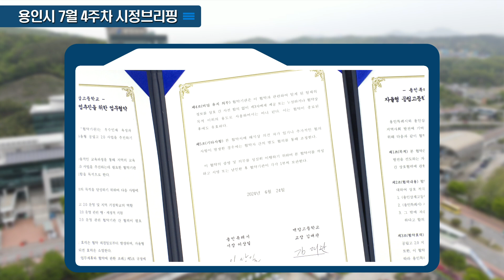[주간뉴스브리핑] 7월 4주차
1. 제42회 대한민국연극제 용인, 26일간의 대장정 마무리
제42회 대한민국연극제 용인이 23일 용인포은아트홀에서 ‘안녕, 용인!’ 행사로 막을 내렸습니다.
폐막식에는 이상일 용인특례시장, 명예대배우 이순재 등이 참석했습니다. 제42회 대한민국 연극제는 제1회 대한민국 대학연극제와 함께 열리며, 연극계에 활력을 불어넣고, 공연 문화의 품격을 한층 높였다는 평을 받았습니다.

2. 기흥ICT밸리에 ‘탄소중립 지원센터’ 개소
18일 기흥구 구갈동 기흥ICT밸리 C동 10층에 ‘용인시 탄소중립지원센터’를 개소했습니다. 개소식에는 이상일 용인특례시장, 유진선 용인특례시의장 등 120명이 참석했습니다. 센터는 2024년부터 2027년까지 4년간 지역 특성을 고려한 탄소중립 정책 발굴과 탄소중립 구축 모델 개발에 집중할 계획입니다.

3. 백암고·용인 삼계고, ‘자율형 공립고2.0’ 공모사업에 선정
교육부 공모의 ‘자율형 공립고 2.0’ 사업에 백암고등학교와 용인삼계고등학교가 선정됐습니다.
‘자율형 공립고’ 2.0 사업은 자율형 사립고와 특수목적고등학교 수준의 자율성을 부여해, 공립고 교육의 질적 향상을 도모하는 프로젝트입니다. 백암고는 올해 9월부터, 용인삼계고등학교는 내년 3월부터 자율형 공립고로 운영됩니다.

4. ‘밥과 함께라면’ 자활사업 대표 브랜드로 자리매김
용인특례시는 ‘밥과함께라면’이 용인 자활사업의 대표 브랜드로 자리매김했다고 19일 밝혔습니다. ‘밥과함께라면’은 2018년 용인지역자활센터가 저소득·취약계층의 일자리 창출과 자립을 돕기 위해 동백동에 사회 서비스형 사업단으로 시작한 분식점입니다. 현재 2호점까지 오픈한 ‘밥과함께라면’은 9월엔 삼가동, 2025년에는 수지구에 4호점을 개소할 예정입니다.

5. 용인특례시 농촌테마파크, 7월~8월 단체체험객 체험료 지원
용인특례시는 7월과 8월에 농촌테마파크에서 진행하는 행사에 참여하는 관내 단체 관람객에게 체험료 50%를 지원합니다. 농촌테마파크는 36종류의 단체체험 프로그램을 운영하며, 지원을 원하는 단체는 용인시통합예약사이트에서 신청하면 됩니다. 시 관계자는 “이번 지원사업은 지역 내 단체에 여가 활동을 제공하고, 농가에는 홍보와 수익 창출에 기회가 될 것으로 기대된다”고 말했습니다.